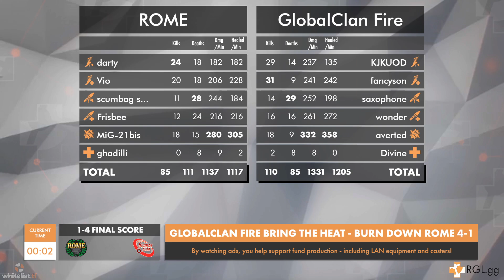Rome vs GlobalClan Fire - S13 S1R3 - FULL VOD